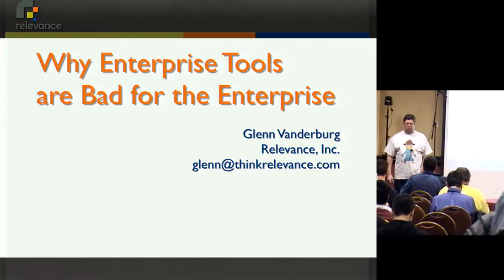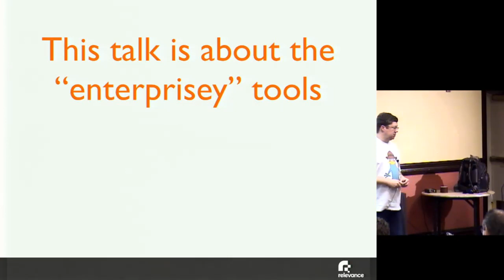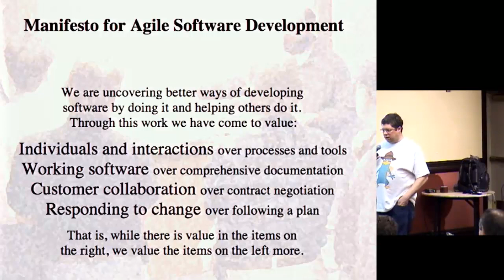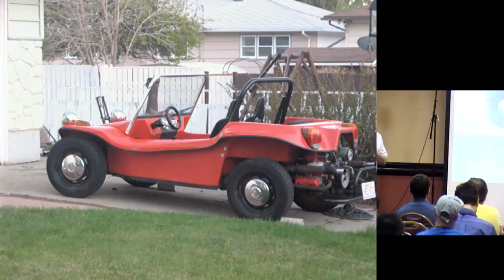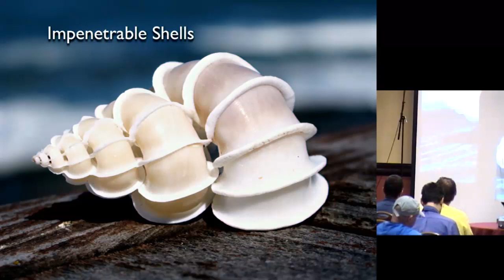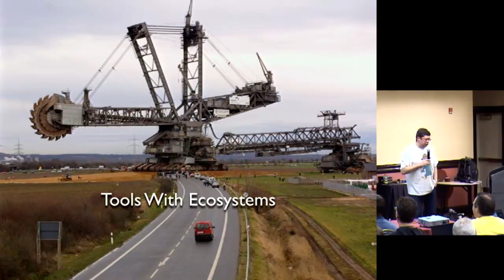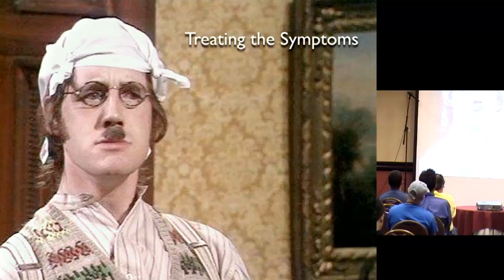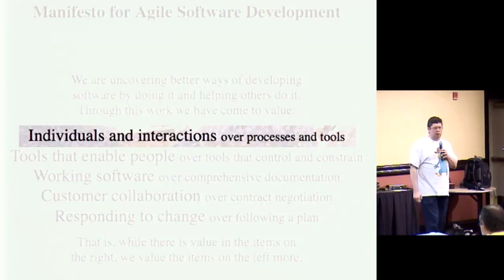RubyConf 2009 - Why "Enterprise Tools" Are Bad for the Enterprise by: Glenn Vanderburg